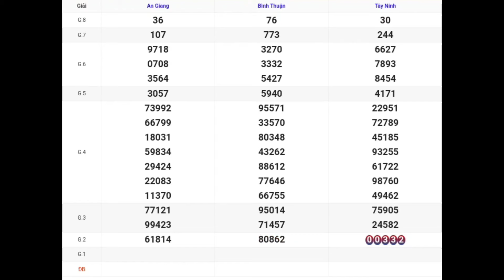XSMN | Quay Thử Kết Quả Xổ Số Miền Nam P5 Hôm Nay 15-02-2024 xs tây ninh, an giang, bình thuận